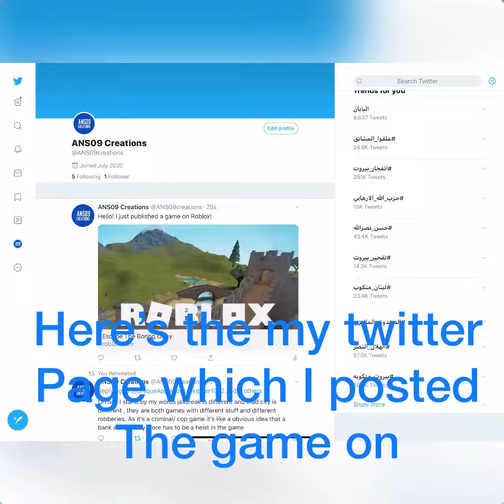New Roblox Game Created By ANS09 Creations!?